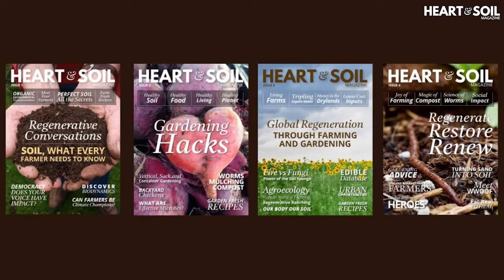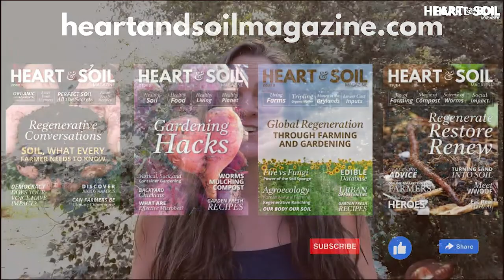Sacred Farming & Biodynamics | Walter and Susan Moora, Finca Sagrada, Ecuador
“Walking onto the farm is like coming to heaven.”
Have you manifested a life of magic?
How do you connect with the land, honour the earth, and build living soil?

In this interview, Walter and Susan Moora of Finca Sagrada in Ecuador share their reverence for Life, their passion for building community, and the depth of their Biodynamic farming.

• Grow good, healthy Biodynamic food
• Honour the Earth in the best way possible
• Help non-farmers re-connect to the Earth

Featured in Heart & Soil Magazine Issue 9 GROWING IN ABUNDANCE

Know what to plant when with THE CELESTIAL PLANTING CALENDAR
Ships to Canada and US

Celebrating 100 Years of Biodynamics
BIODYNAMIC AGRICULTURE uses what’s in nature, with a sacred reverence for nature, honouring its continual processes, and using observation to learn from its brilliance. In biodynamics, farming is known as a dynamic process of interaction and interconnection of soil, plants, animals, farmer, and celestial rhythms.

Heart & Soil is hosting Biodynamic Conversations to celebrate 100 Years of Biodynamic Ag.

Be in the virtual room for the next conversation!

HEART & SOIL MAGAZINE is a fresh new regenerative farming, gardening, and living community built around food sovereignty. JOIN US!

CHECK OUT our conversations with farmers, gardeners, scientists, regenerative health educators on our channel. We discuss agriculture for healthy soil, increased yields, nutrition, and wellness. Learn more about organic farming, urban farming, natural farming, biodynamic agriculture, gardening, and more.

Like the video? Push that THUMBS UP button!

IMAGE CREDIT: Finca Sagrada